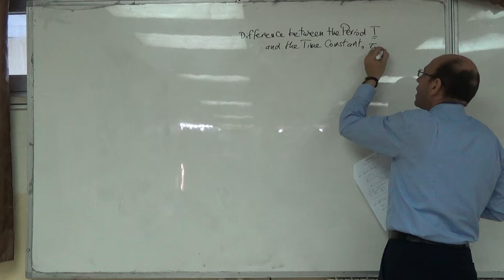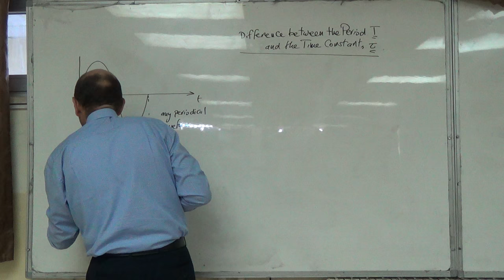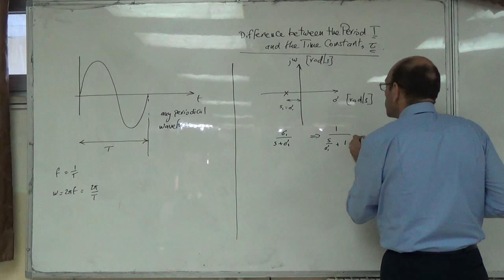The Difference between the Period and the Time Constant, 10/7/2016